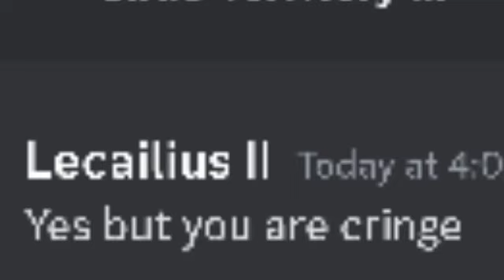GLA vs @CG_DAF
DAF has no members xd